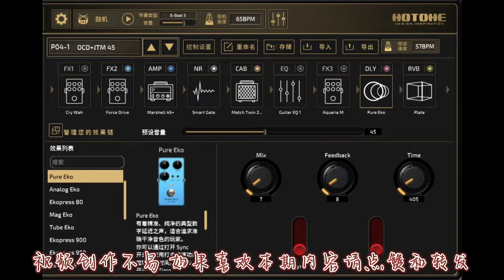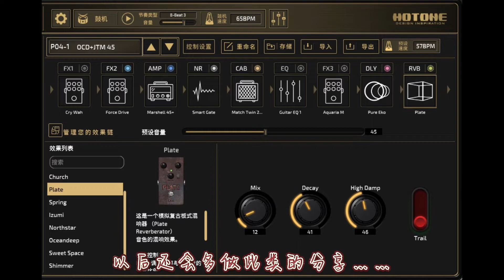老鹰乐队《加州旅馆》2004墨尔本现场版 Steuart Smith电吉他音色参数分享🤟